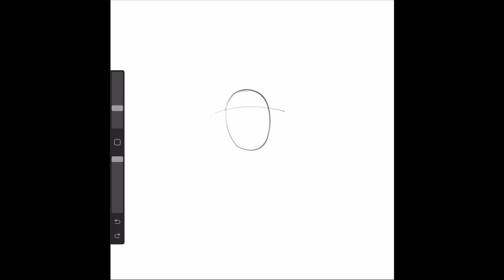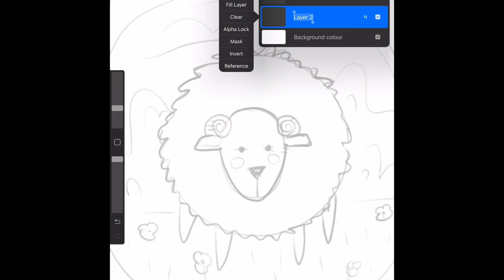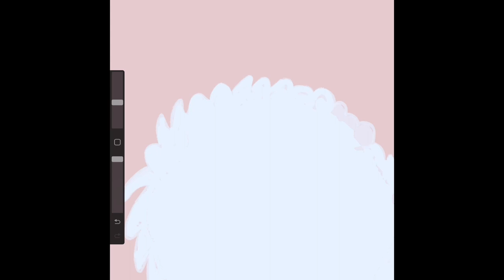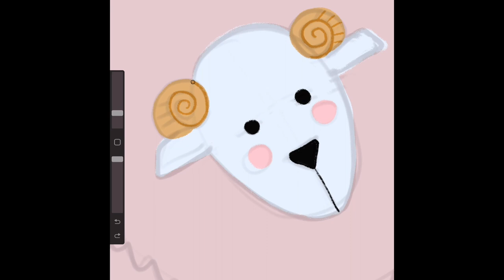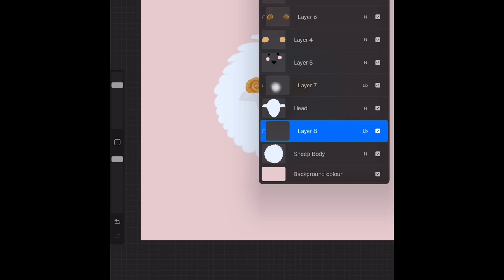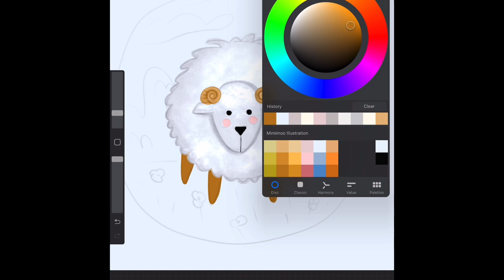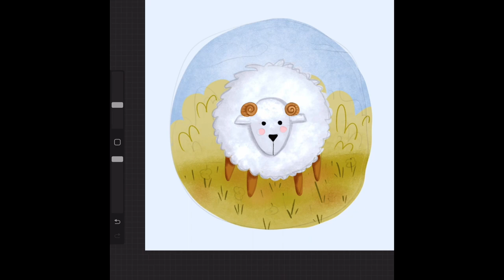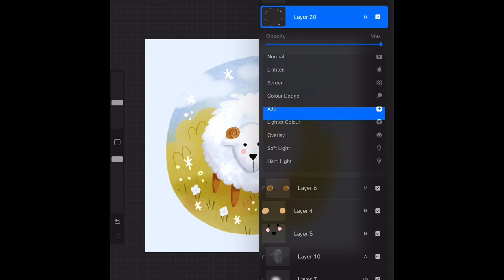23 | A little cute Sheep drawing time lapse | Draw with me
Draw with me: Drawing a cute little sheep.

This is my journey of learning how to doodle/draw using my new iPad using Procreate App. If you are interested, you can draw with me too even with just a pen and paper.